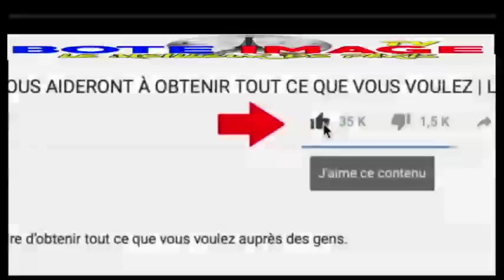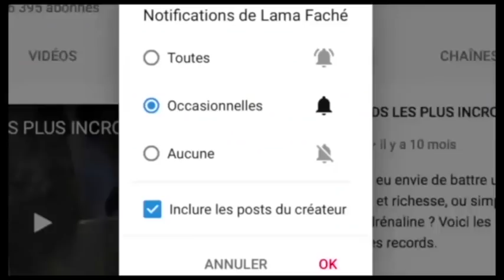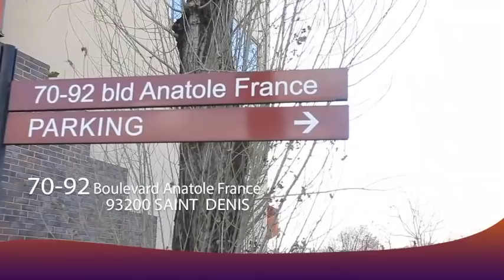Triste : Botala Arrive Ya ESOBE, SAI SAI Na VIEUX GAOU Na Lopangu Ya MUNDWERI Famille INCONSOLABLE